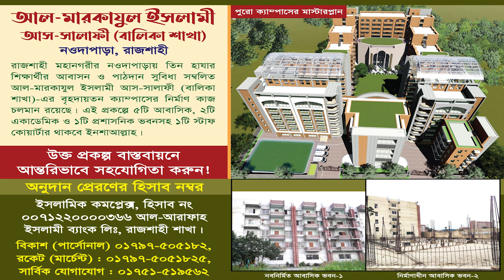উত্তরাধিকার সম্পদ সঠিকভাবে বণ্টনের গুরুত্ব ও না করার পরিণতি | মাওলানা ক্বামারুযযামান বিন আব্দুল বারী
৩৩ তম বার্ষিক তাবলীগী ইজতেমা ২০২৩
মুহাম্মাদ ক্বামারুযযামান বিন আব্দুল বারী
সাধারণ সম্পাদক, আহলেহাদীছ আন্দোলন বাংলাদেশ, জামালপুর উত্তর যেলা,
বিষয়: উত্তরাধিকার সম্পদ সঠিকভাবে বণ্টনের গুরুত্ব ও না করার পরিণতি।

kamaruzzaman,kamaruzzaman bin abdul bari,kamaruzzaman bin abdul,কামারুযযামান বিন আব্দুল বারী,কামারুযযামান বিন আব্দুল বারি,কামারুযযামান,কামরুজ্জামান বিন আব্দুল বারী

কামারুযযামান বিন আব্দুল বারী,শায়েখ কামারুযযামান বিন আব্দুল বারী,শায়েখ আব্দুর রাজ্জাক বিন ইউসুফ,কামরুজ্জামান বিন আব্দুল বারী,শাইখ কামারুযযামান বিন আব্দুল বারী,কামারুজ্জামান বিন আব্দুল বারী,শায়েখ আব্দুল্লাহ বিন আব্দুর রাজ্জাক,শায়খ কামারুযযামান বিন আব্দুল বারী,শায়েখ কামারুযযামান বিন আব্দুল বারী,মাসুদ বিন আব্দুল্লাহ,কামরুয্যামান বিন আব্দুল বারী ২০২১,কামারুযযামান বিন আব্দুল বারি,শায়খ কামারুজ্জামান বিন আব্দুল বারী,শাইখ কামারুজ্জামান বিন আব্দুল বারী